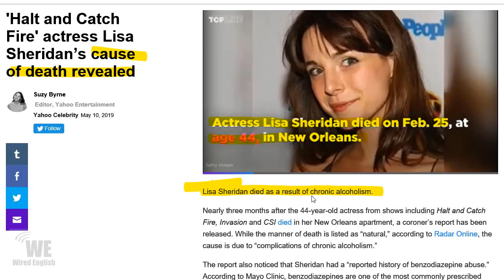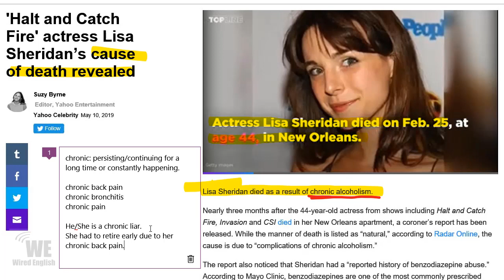chronic | CSI actress, Lisa Sheridan, died of chronic alcoholism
The meaning of "chronic," and example sentences.